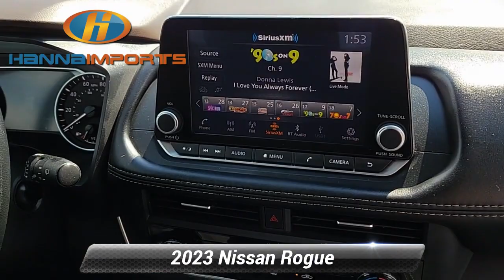Used 2023 Nissan Rogue S, Raleigh, NC 3018348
Hanna Imports